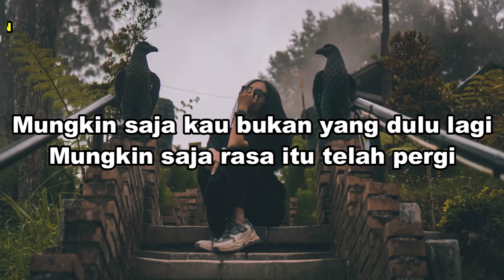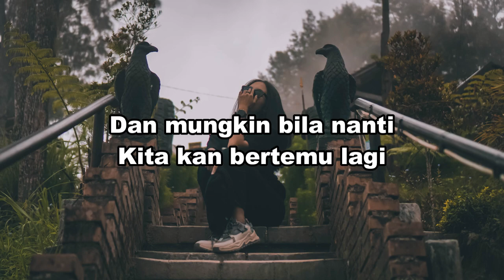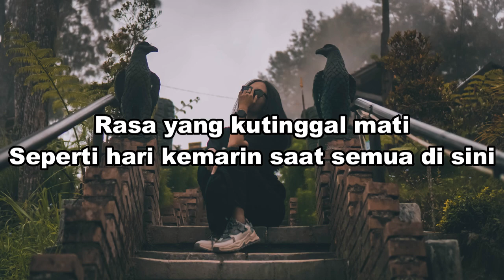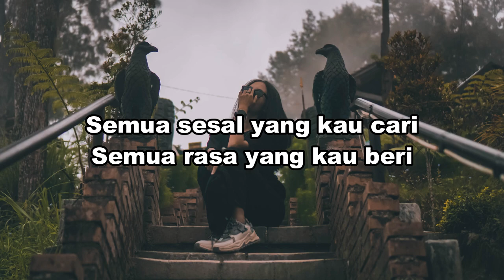NOAH - MUNGKIN NANTI LIRIK | COVER BY INDRA WAVE | MANTAB BANGET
Oke gess selamat datang di chanel aku, kali ini aku mau upload konten lirik lagu yang berjudul NOAH - MUNGKIN NANTI LIRIK | COVER BY INDRA WAVE | MANTAB BANGET cocok banget buat kalian yang suka lagu lagu yang sedang populer atau sekedar kepo sama lirik nadanya NOAH - MUNGKIN NANTI LIRIK | COVER BY INDRA WAVE | MANTAB BANGET
Jadi langsung aja kalian tonton videonya ya..

jangan lupa untuk support terus chanel ini ya gess & kalian juga bisa request di kolom komentar, untuk lagu yg mau aku bikinin lirik videonya..